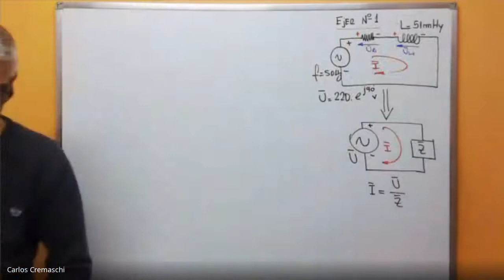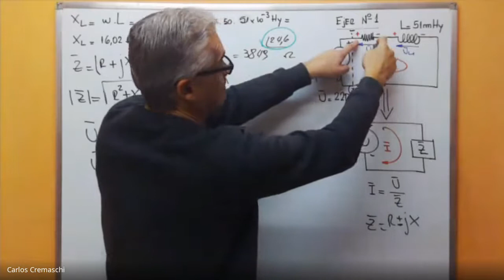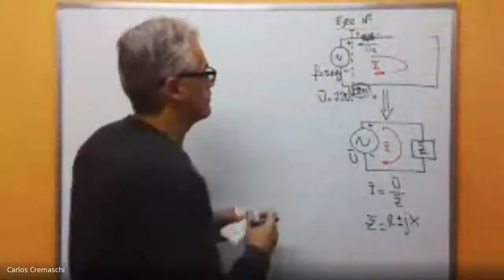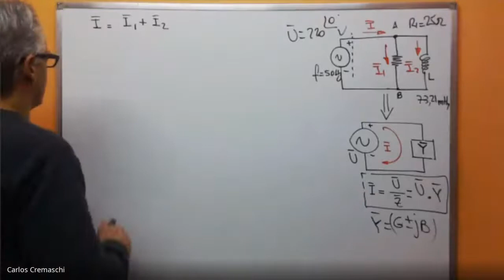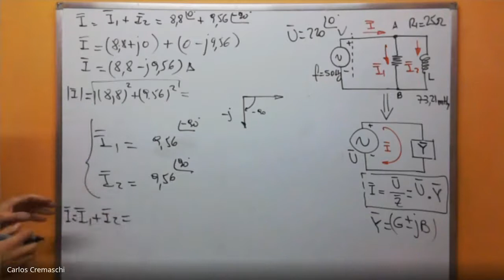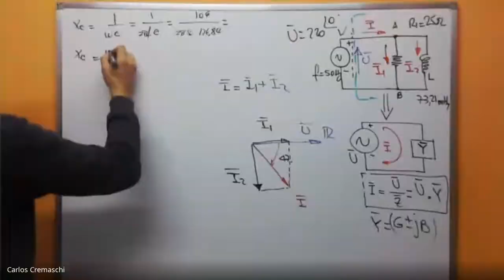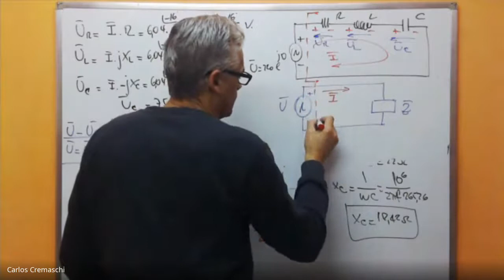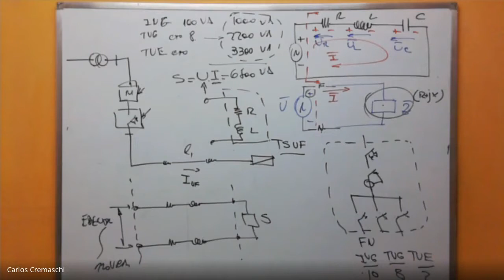Integración Eléctrica 1 - Clase 19 - Corriente Alterna. Repaso.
Video de Integración Eléctrica 1.
En este video se cubre:
- Circuito paralelo y serie
- Circuito Inductivo, resistivo, capacitivo
- Diagrama fasorial y de impedancia